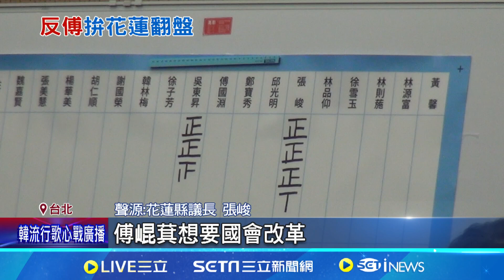打破#傅崐萁 家天下 花蓮議長.前市長組"反傅"聯盟│94看新聞